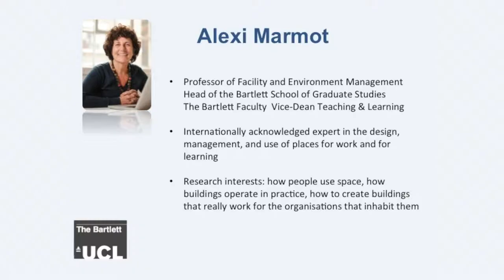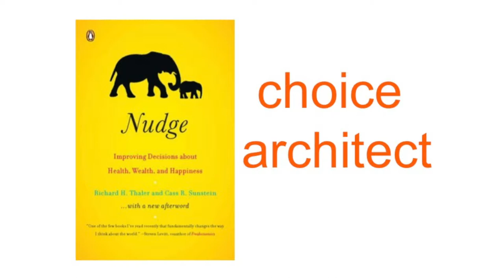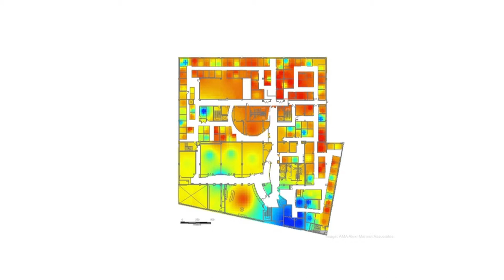CBC Launch part 3: Talk by Professor Alexi Marmot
UCL Centre for Behaviour Change - Launch Event - 17 February 2014; Professor Alexi Marmot, Professor of Facility and Environment Management at UCL, illustrating behaviour change in the context of the built environment